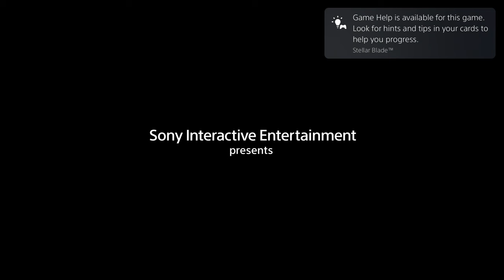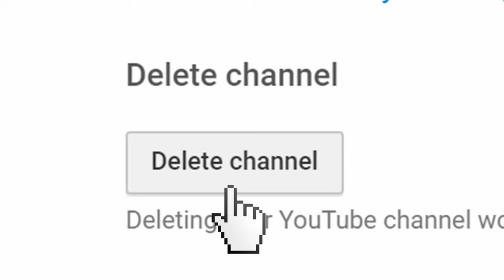The real Stellar Blade experience